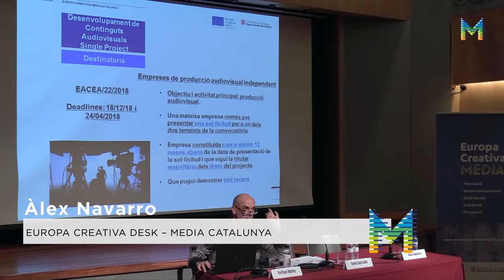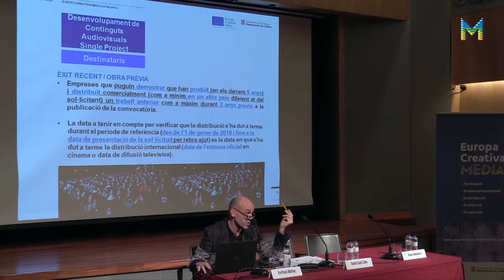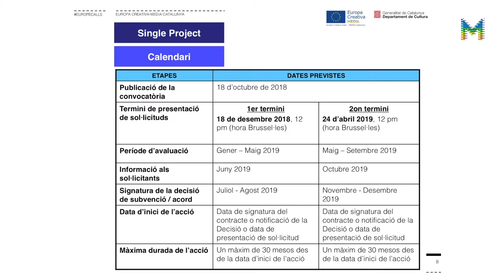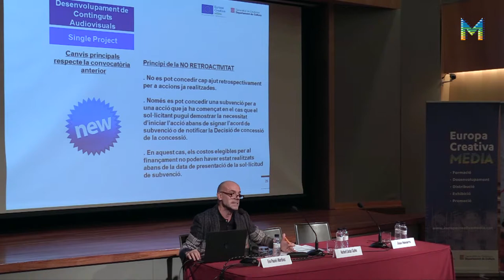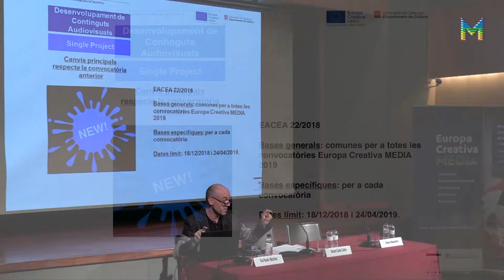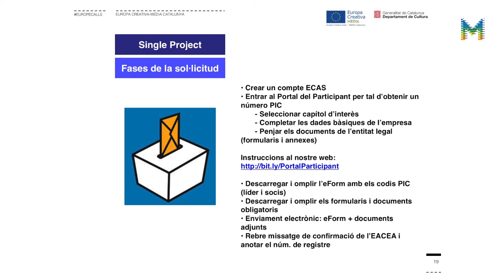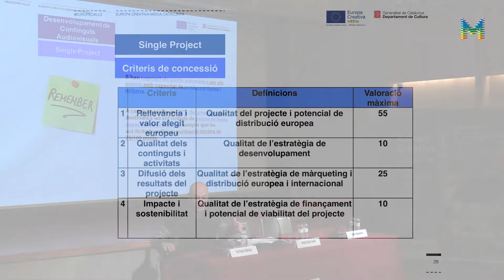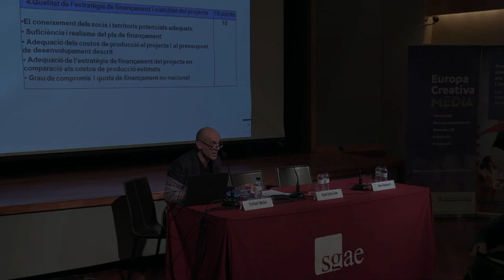jornada EuropeCalls Europa Creativa MEDIA - Desenvolupament de Continguts Audiovisuals (2/2)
Presentació de la línia de suport al Desenvolupament de Continguts Audiovisuals -Projectes Individuals, tot incidint especialment en els canvis respecte a la convocatòria anterior.

Àlex Navarro, director d’Europa Creativa Desk – MEDIA Catalunya.